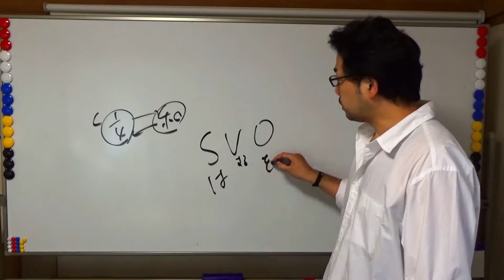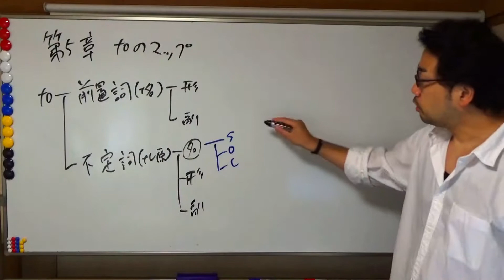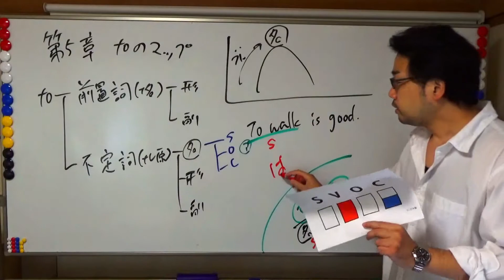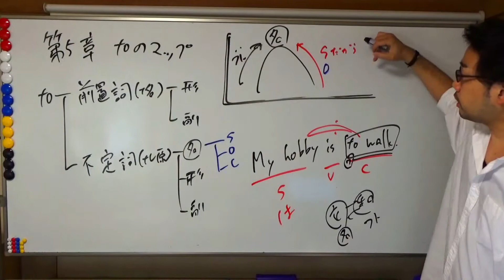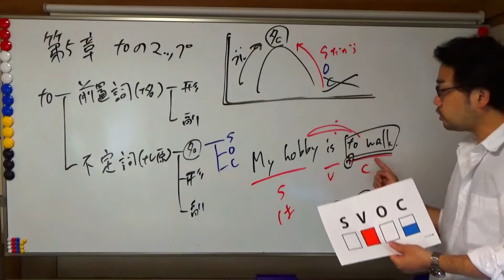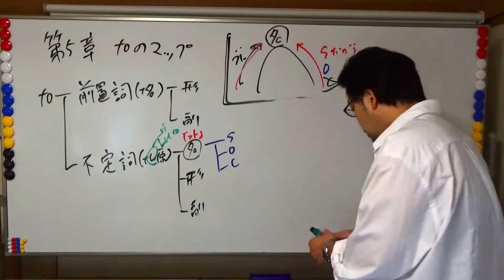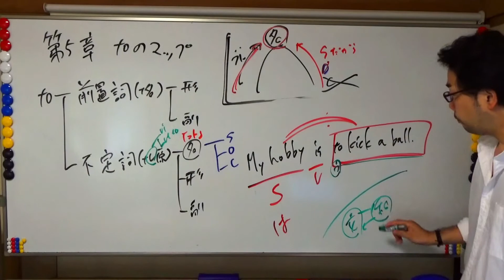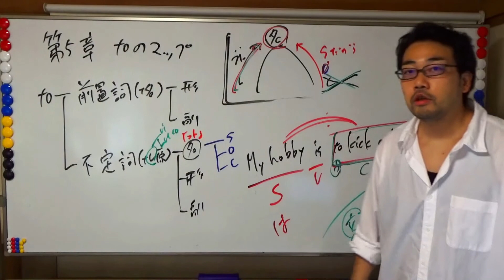【英文法マップ #5】第5章➊ toのマップ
第5章と6章は、英文法の中でも、2大マップになります。
双子のマップで、第5・6章はよく似ています。
まずは、第5章から見ていきましょう。
今回は、その中でも「to不定詞の名詞的用法」がメインです。
今回のキーワード
◇ 「英文法」と「和訳」の連動
◇ 「S」「は」
◇ 「O」「を」
◇  「名詞」「コト」
◇ to不定詞の名詞的用法
◇ vi （1周目）/ vt  + O（2周目）
◇ 白赤白しろとあお

■■丹上卓哉（にがみ たくや）■■
英語講師。
東京にて英語塾『にがみ塾』運営。
英語講師歴20年。

大学在学時にニュージーランドに渡航。
帰国後、再度オーストラリアに渡航し、計約2年間滞在。

その後、大手個別指導塾に勤務、英語学習指導を開始。
その間、表彰２回。うち1回は、約4700名の講師中、生徒さんの学習成績向上率 優秀講師 全国11位として表彰。

その後、独立し、『にがみ塾』の運営を開始。

◇ 英検 1級・TOEIC 970点・ICEE 1級 取得
【 ICEE：英語スピーキング実技試験。トーナメント(勝ち残り)方式で実施。日本全国の英語腕自慢が技術を競う 】

◇ DMM英会話 なんてuKnow? 回答者
【 DMM英会話 なんてuKnow?：英語のプロが「これって英語でなんて言うの？」という質問に回答するQ&Aサイト 】

◇ 英文法の学習方法『英文法マップ』を作り、商標登録を受けています。
（英語名：Gramap）

■■にがみ塾 ■■
日本全国どこからでも、オンラインで安価に授業が受けられる英語塾です。
高校在学中に、英検®準1級合格を目指します。

■■ 丹上卓哉 Twitter ■■
「あら、英語でそういう言いかたがあるんだね」ということを、Twitter で発信しています。